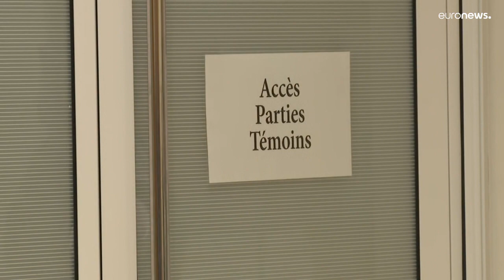Au procès des sondages de l'Elysée, le témoin Nicolas Sarkozy garde le silence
Nicolas Sarkozy est entendu par le tribunal correctionnel de Paris dans l'affaire des sondages de l'Elysée. Il a refusé de répondre aux questions de la Cour invoquant son statut d'ancien président de la République.